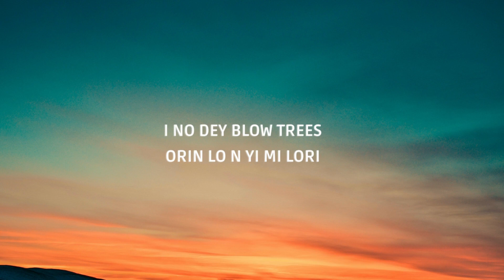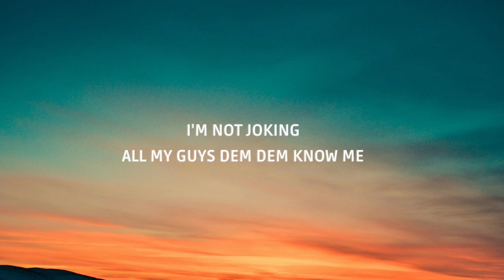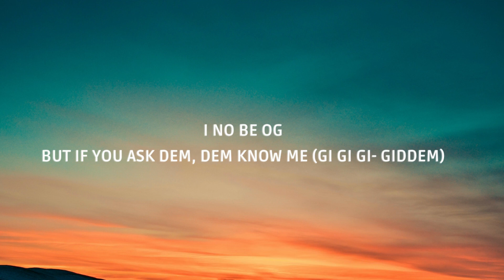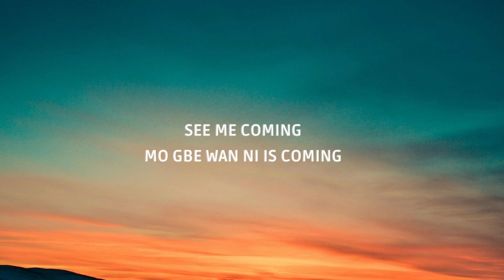Fireboy feat Asake - Bandana (Official Lyrics)